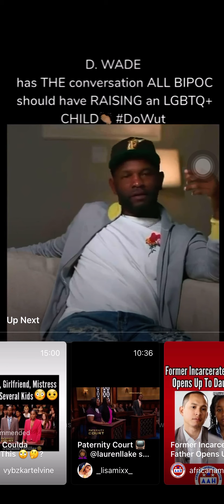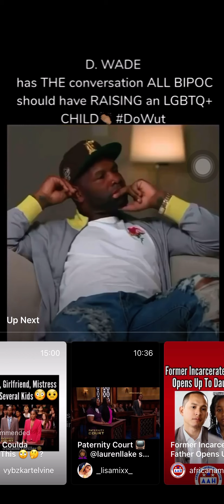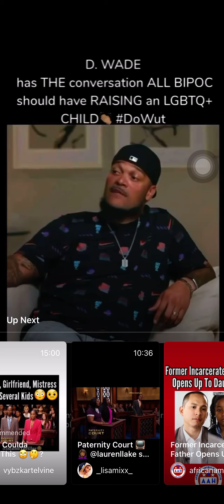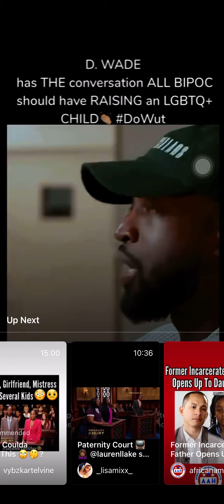Dwayne wayde talks about his son zaya ( I do not own copyrights)